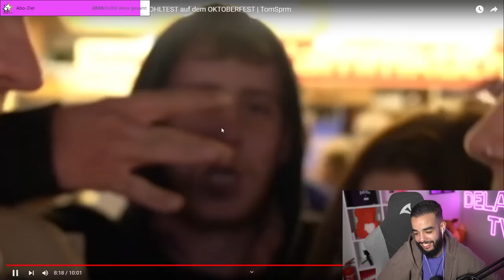ALOKOHLTEST auf dem OKTOBERFEST | TomSprm🔥 | DelarueTV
Waterdrop MIT CODE SAMI10 SPARST DU 10%